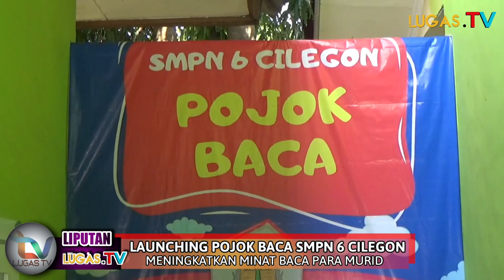CSR ASDP dirasakan Siswa Siswi SMPN 6 Cilegon, Kepala Sekolah Apresiasi